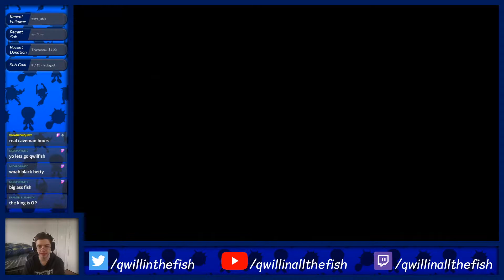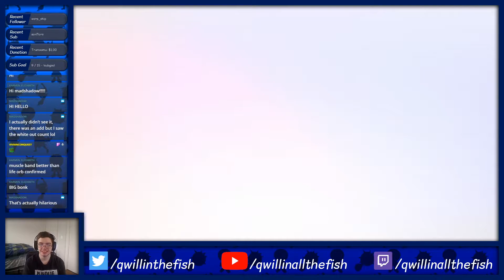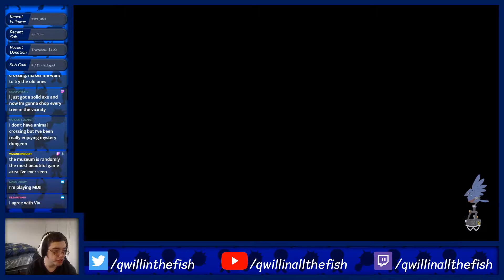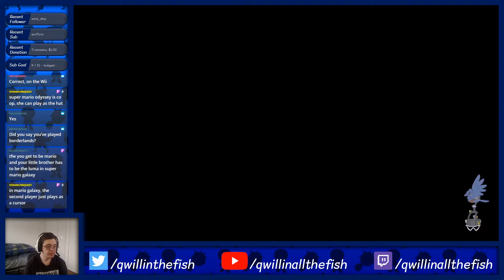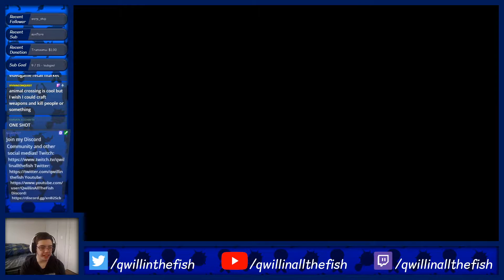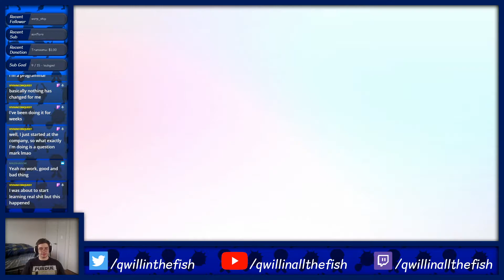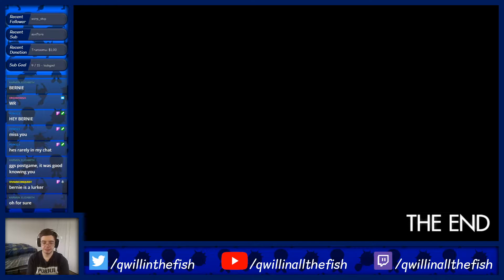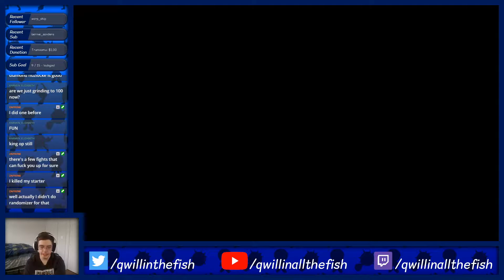CHALLENGE RUN: Can I beat Pokemon Sword with Just ONE Qwilfish? (Post-Game)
Hey guys thanks for checking out the post-game episode of my Qwilfish Only Challenge!

Pastebin of white-outs (Spoiler Alert! This will contain deaths from the post game potentially as well)

If you want to see me do these types of challenges or play other games live, check out my Twitch!